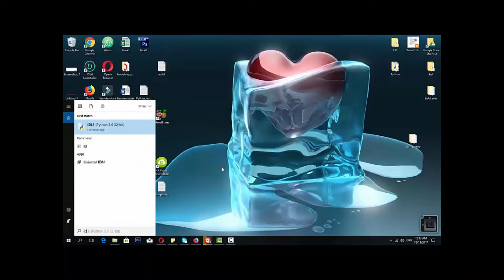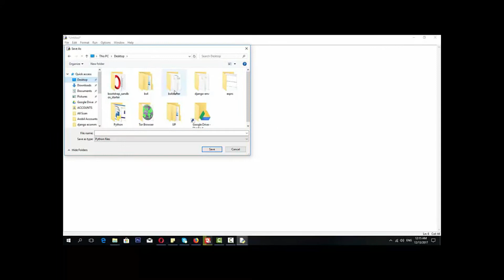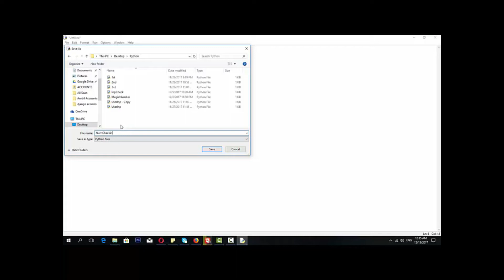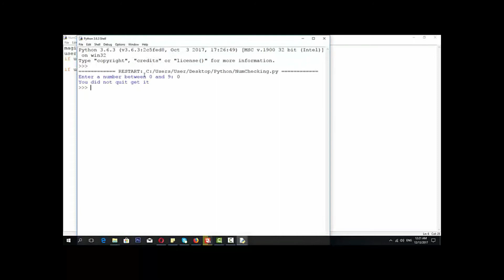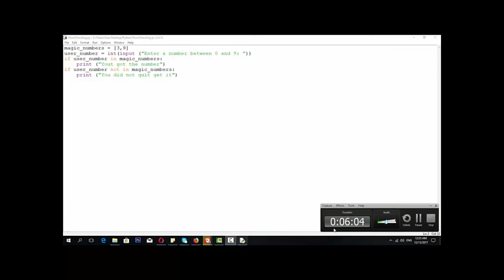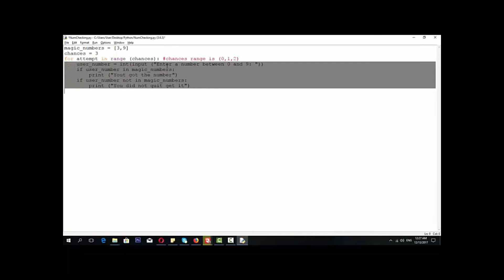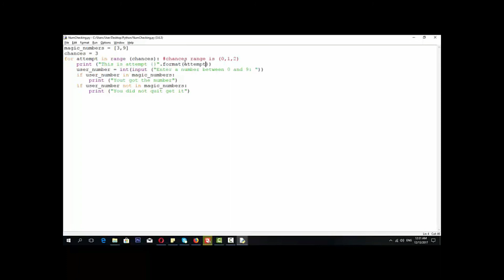Getting user input in multiple times in python programming - (12)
Getting user input in multiple times in python programming